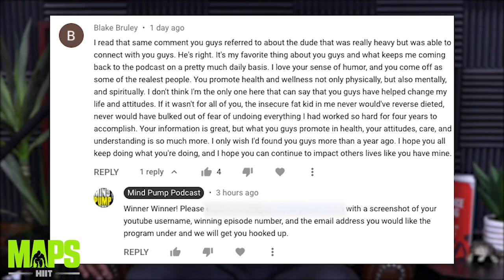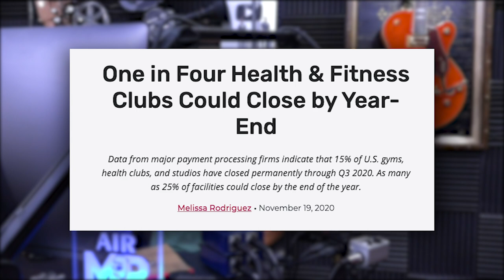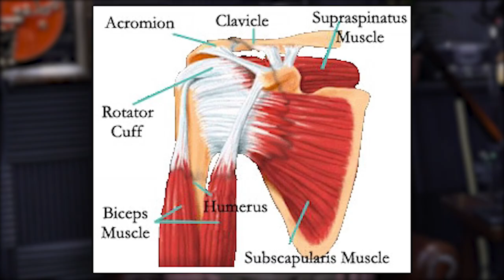1608: Wake Up a Butt That Refuses to Grow, Blow Up Your Forearms, Add Shape to the Shoulders & More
00:00 MAPS Hiit Giveaway
01:00 - How Adam is now reaping the benefits of ‘fat face’ and ‘prank wars’ with Mind Pump.
09:20 - Mind Pump speculates on the future of CrossFit and the fitness industry as a whole.
21:38 - How the stigma surrounding cannabis has changed.
26:15 - Mind Pump Investments: Snapchat to partner with HBO Max.
30:27 - Got on that Zbiotics y’all.

37:37 - Quah question #1 - What do you recommend for someone who has lazy glutes?
46:08 - Quah question #2 - How do I get bigger forearms?
50:43 - Quah question #3 – Are there any good exercises for your shoulders besides pressing motions?
58:27 - Quah question #4 – What are your guy's thoughts and understanding of supplementing with DHEA for hormone balance and/or improved testosterone levels as we age past 30?

Does CrossFit Have a Future? | The New Yorker

Amazon endorsed legal weed. Will it now fight to make it happen? - POLITICO

AT&T Adds 2.8M HBO And HBO Max Subscribers In Q2, Smashes Wall Street Forecasts – Deadline

Why Your Butt Won't Grow: 3 Exercises to Wake Up Your Sleepy Butt – Mind Pump TV

People Mentioned